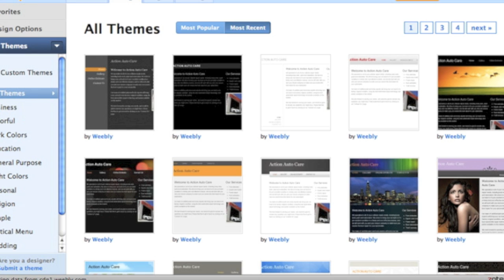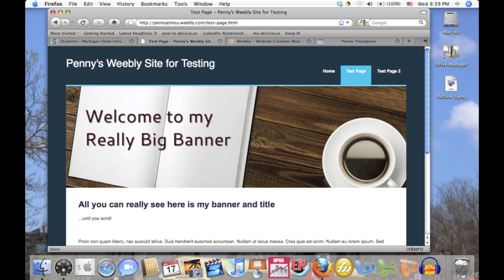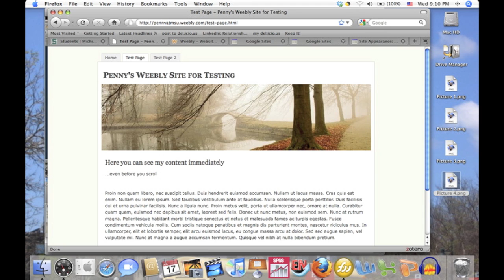Web Design for Professional Portfolios, Lesson 1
This series of short instructional videos presents web design tips for those creating a professional portfolio. Lesson 1 is about web page layout.